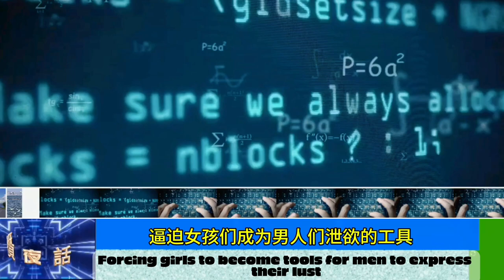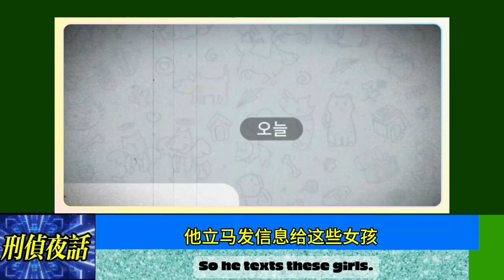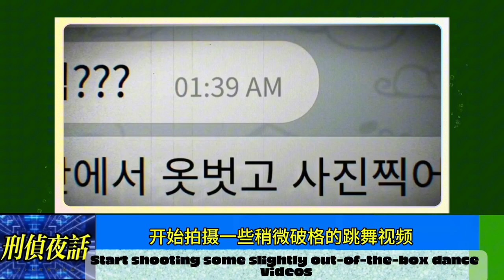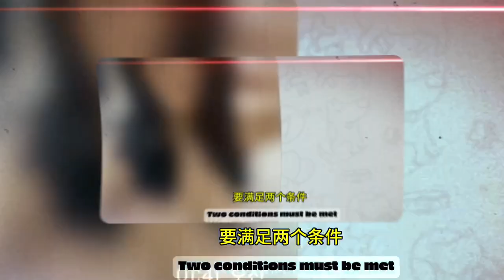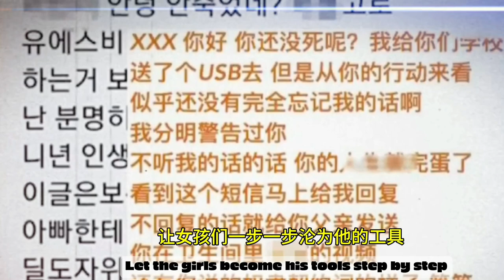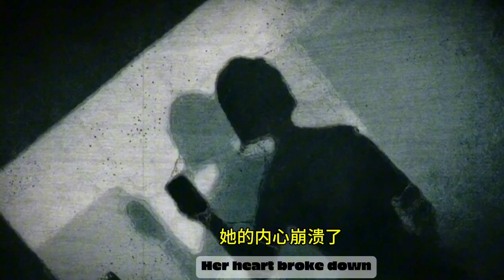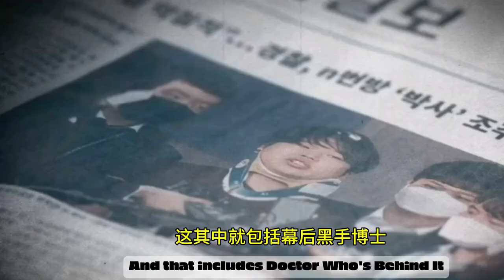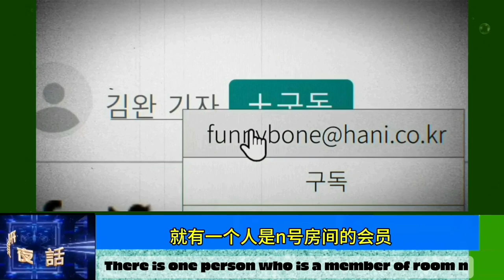《刑偵夜話》韩国N號房虐待案 The Abuse In South Korea 震撼世界 Shocked The World#大案實錄